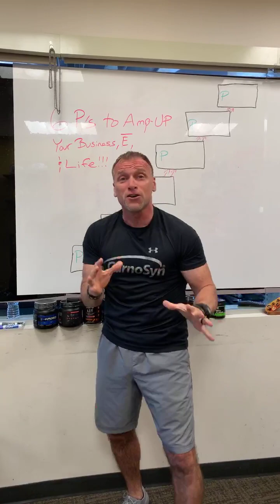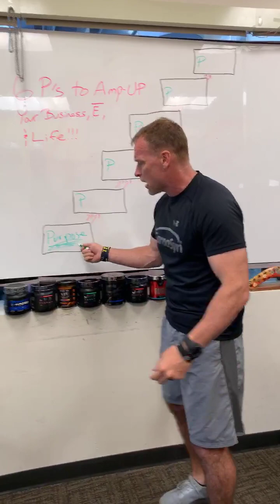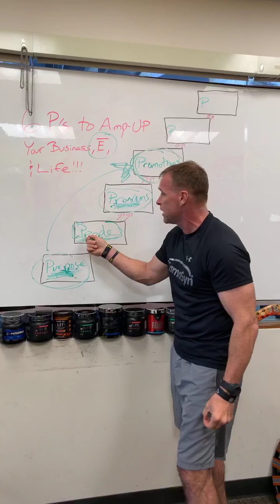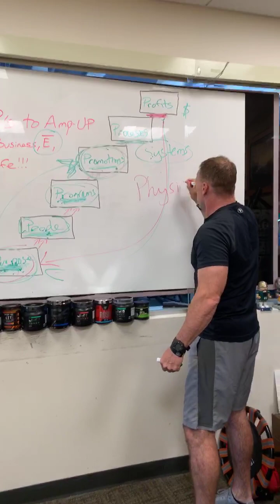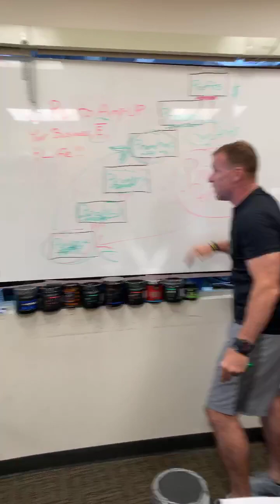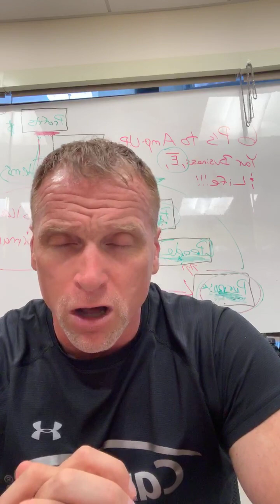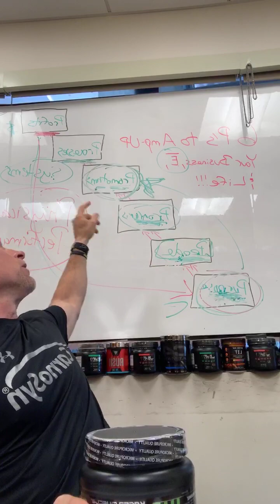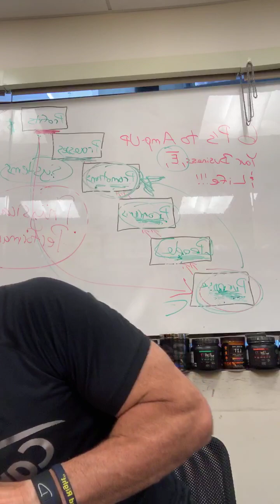6 P's to Amp-Up Your Business, Energy, and LIFE!!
Todd Durkin talks about the 6 "P's NECESSARY to succeeding in business, feeding your energy, and dominating your life!! (Plus a bonus "P" thats foundational to it ALL...) Check out his FB LIVE now & don't forget a pen and paper!